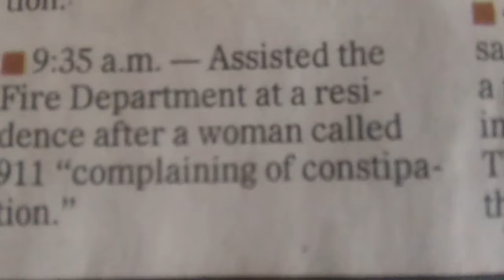JEAN FAMILY ALBUM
And how did they assist?